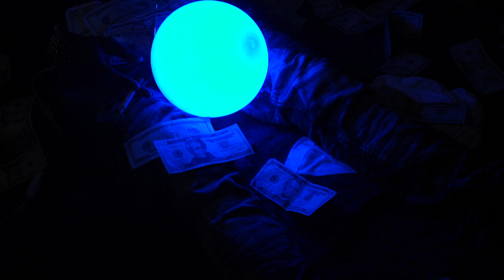VENT SESSION TRAILER